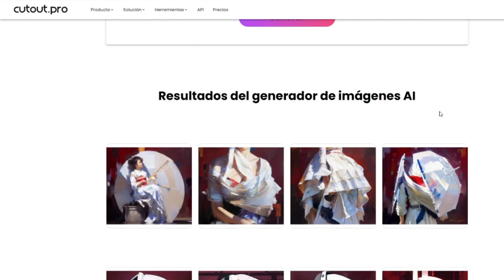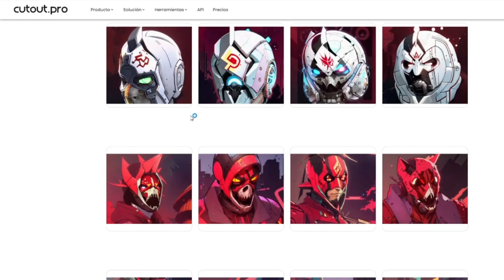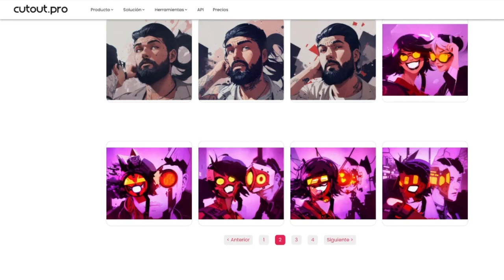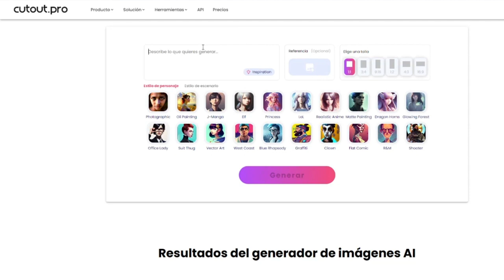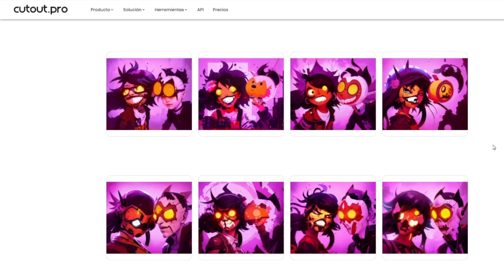¿Necesitas Editar Fotos Rápido? Cutout.pro: Cómo Usarlo (Trucos y Consejos)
Si buscas una solución rápida y eficiente para tus necesidades de edición de fotos, Cutout.pro es tu mejor aliado. En este video, te enseñamos cómo usarlo paso a paso, compartiendo trucos y consejos para aprovechar al máximo su Inteligencia Artificial. Aprende a ahorrar tiempo eliminando elementos no deseados, mejorando la calidad y personalizando tus imágenes con facilidad. ¡Transforma tus fotos en un abrir y cerrar de ojos!